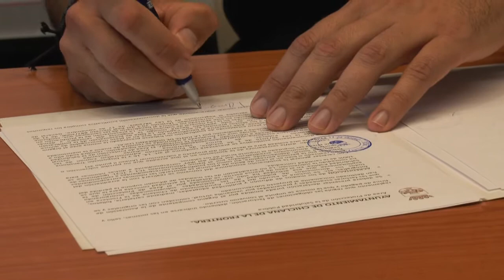EL AYUNTAMIENTO ENTREGA 8000 EUROS PARA AYUDAR A LOS AFECTADOS POR LA SILICOSIS ANAES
El Ayuntamiento entrega 8.000 euros para ayudar a los afectados por la silicosis. El alcalde José María Román y el presidente de ANAES, Ismael Aragón, firman un convenio, por el que el Consistorio colabora para lograr que la enfermedad sea reconocida como laboral, además de nuevos cursos de formación.